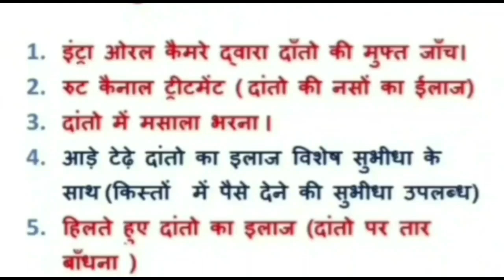damoh खेल दिवस के मौके पर जिला क्रिकेट संघ ने जयंत मलैया और अजय टंडन का किया सम्मान